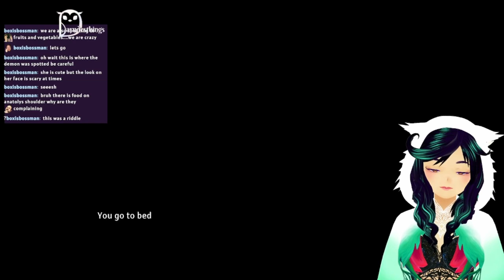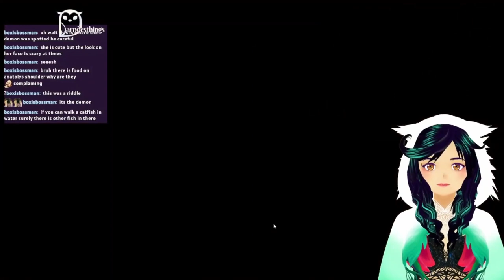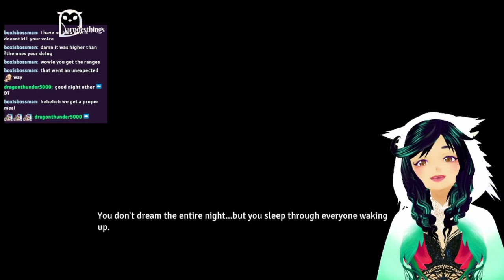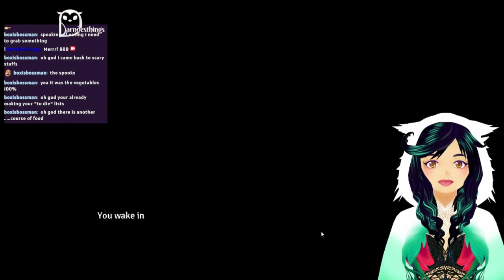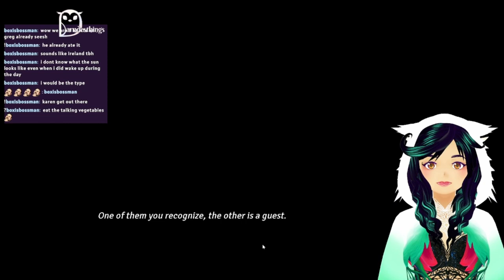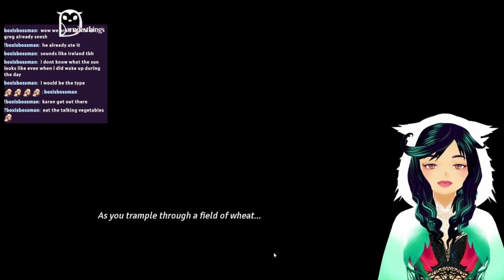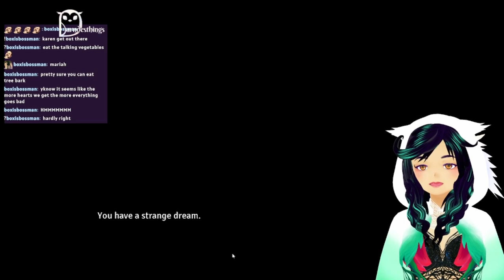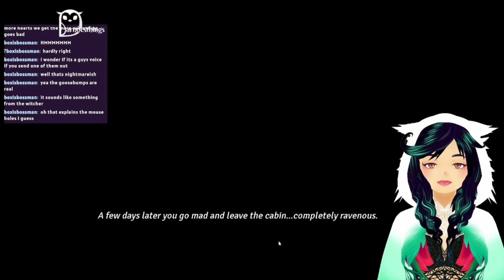Human Cooking Network? Cooking Companion Playthrough 1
First time playing this game. Saw it from the MatPat video. From cooking game show to a special akin's diet, this game is crazy...😭 Cooking Companions is like A dark "comedy", er I mean "romantic saga", no... er I mean a dark "cooking game".

Will also do some voice acting and give everyone a voice. Merr. those veggies are hard to voice!

Follow me merrr. (°ㅂ°╬)